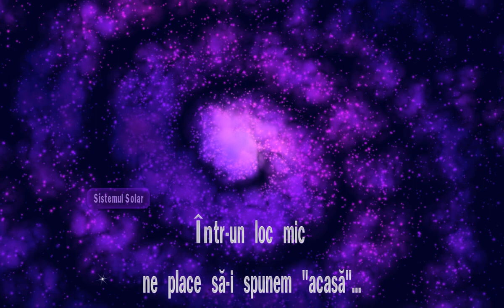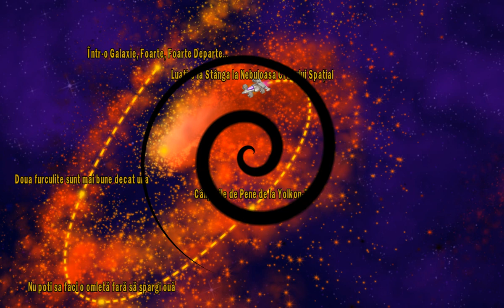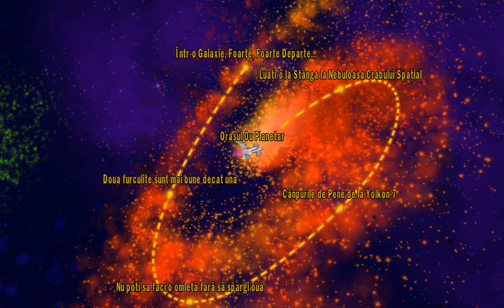Chicken Invaders 4 Ultimate Omelette cu Texanul, TEXASUL AMERICAN